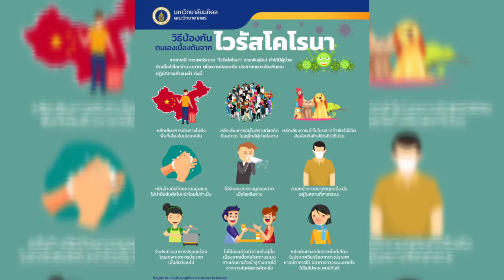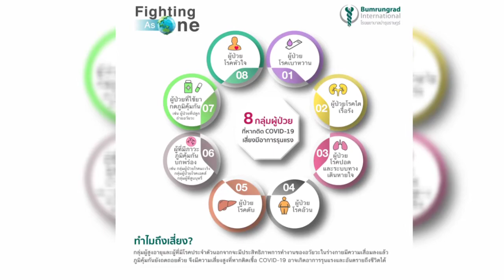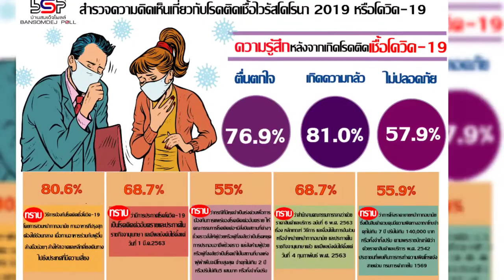เตือนภัยโควิด-วรพล แม่กลอง-ขับร้อง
คำร้อง-ทำนอง-อ.ประดิษฐ์ สำแดงฤทธิ์/ดนตรี-อัดเสียง-อ.วรพล แม่กลอง โทร.089-9663262